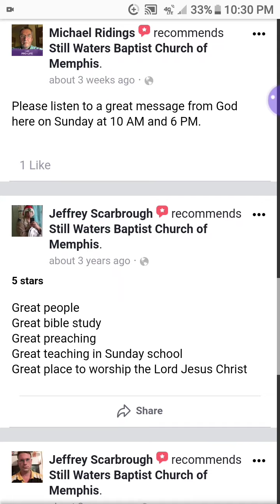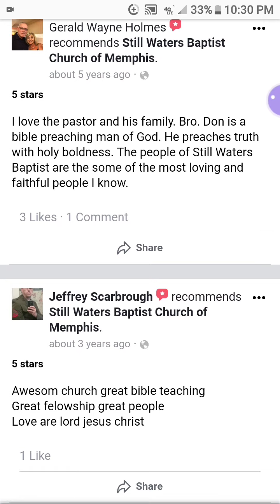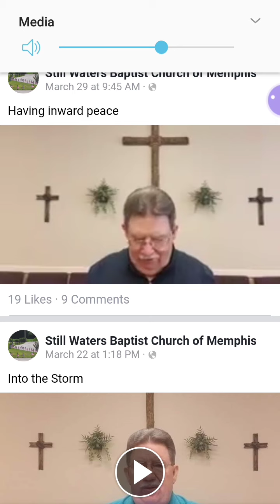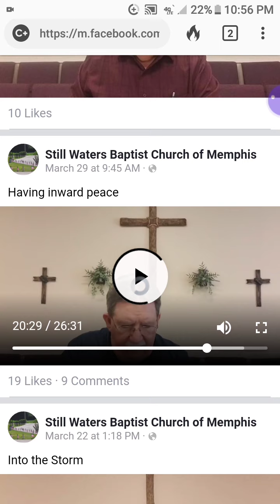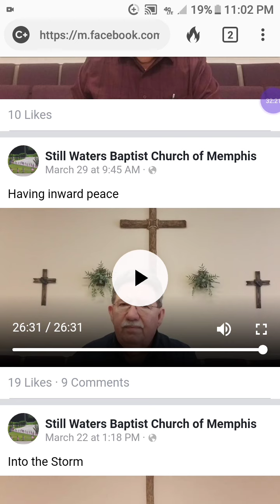Still Waters Baptist church: 4 ways for peace sermon